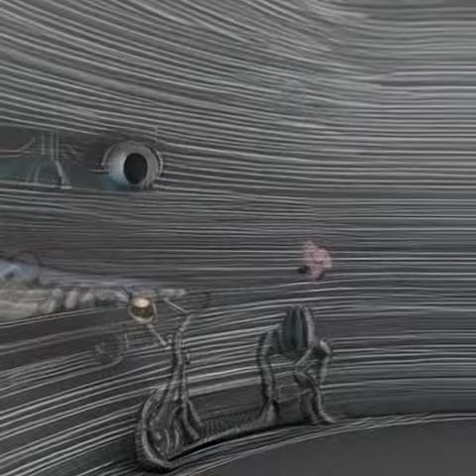AI Movie by Scott Cole @BigLitRPG - Cat walking through fog.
This is one of my short AI art film inspired by Fog BY CARL SANDBURG

Fog

The fog comes on little cat feet.
It sits looking over harbor and
city on silent haunches and
then moves on.

Pretty cool AI film I created inspired by "Fog" by Carl Sandburg